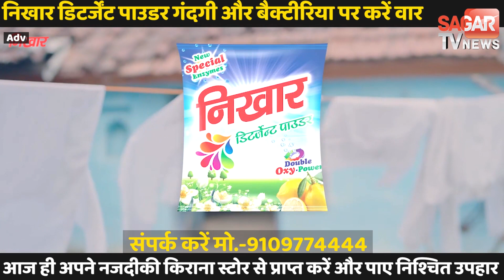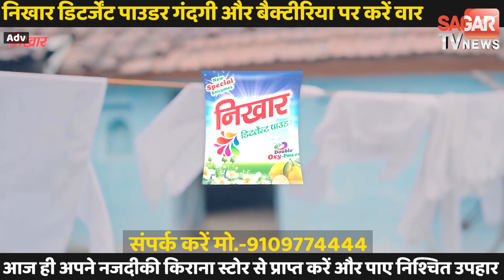सहेली से मिलने जा रही छात्रा को ले गए कब्रिस्तान, पुलिस जुटी जांच में ! Superfast _16_11_2022